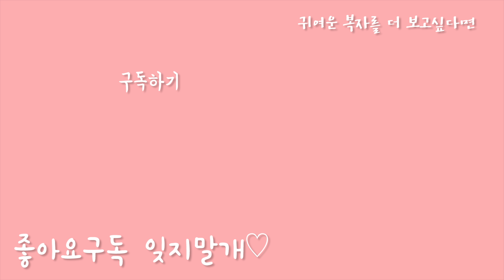꼭 그렇게 다 가져가야만 속이 후련했냐!!!┃비숑프리제┃강아지┃강아지애교┃강아지유튜버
안녕하세요!! 복자언니에요 ;-)

복자는 원래 욕심쟁이에요
근데 뭔가를 뺏어가면 그 욕심이 폭발해버려여ㅋㅋㅋㅋ
제가 뺏은 개껌도 평소에 안먹어서 구석탱이에 버려져있는건데
가져가려고 하면 저렇게 심술을 부려요ㅋㅋㅋ

욕심많은 복자 귀엽게 봐주시구
오늘 영상도 재밌게봐주세요♡
이름: 복자🐕 (비숑프리제)
성별: 여아
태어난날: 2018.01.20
* 복자는 현재 빡숑(빡빡미용)한 아이입니다

Hi!! Thank you for visiting the Bokja channel.♡
🐶Bokja: Bichon Frise(F), born in Jan 2018